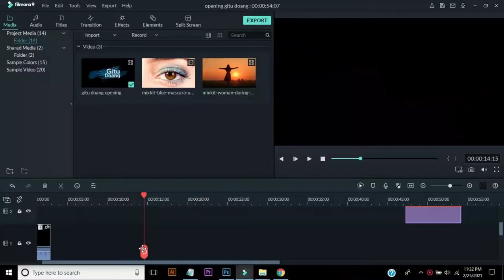Cara membuat video transparan di filmora langsung bisa ga sampe 1 menit "[TUTORIAL FILMORA]"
GITU-DOANG - Cara membuat video transparan di filmora langsung bisa ga sampe 1 menit "[TUTORIAL FILMORA]"